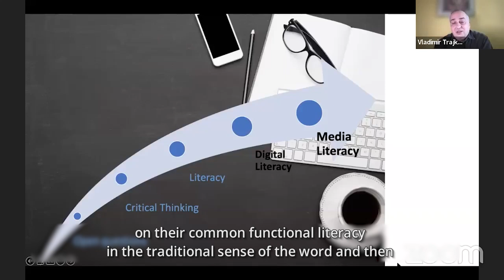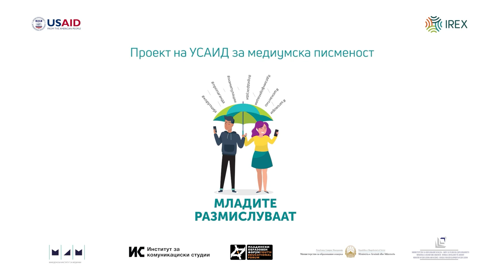Vladimir Trajkovic at the International Symposium organized by ICS and IREX